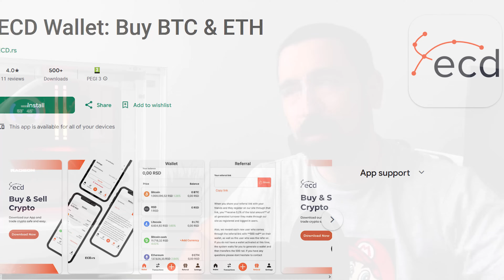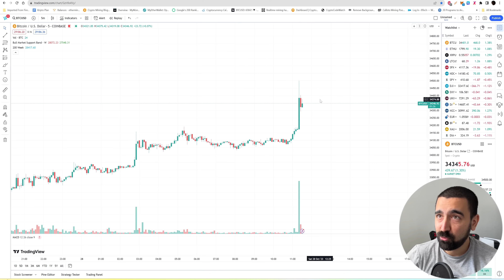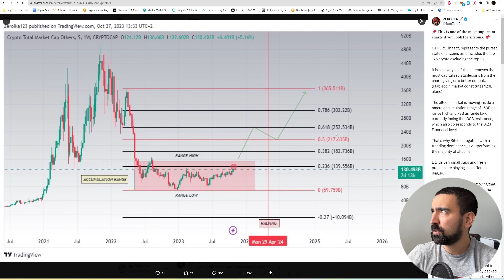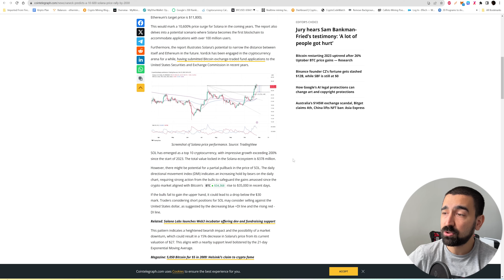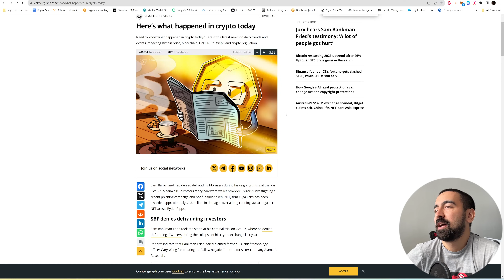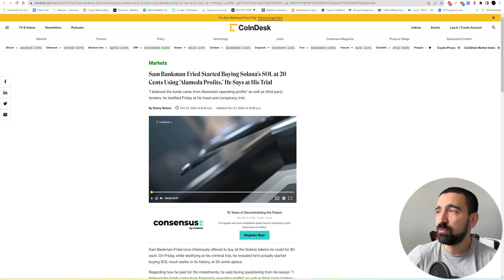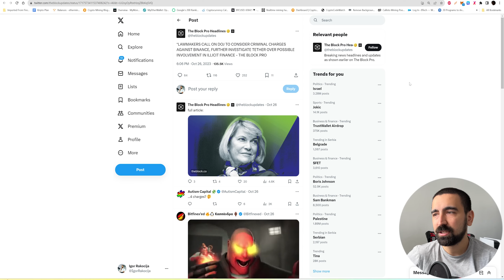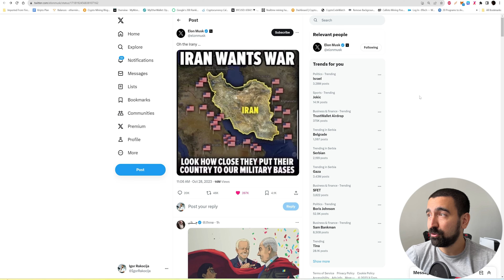ETF MANIPULACIJE | SBF SUÐENJE